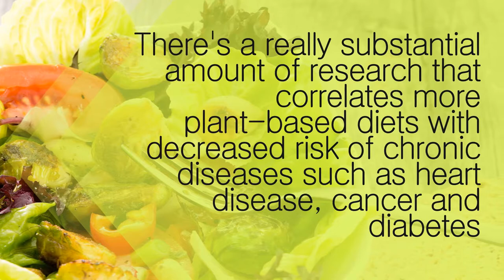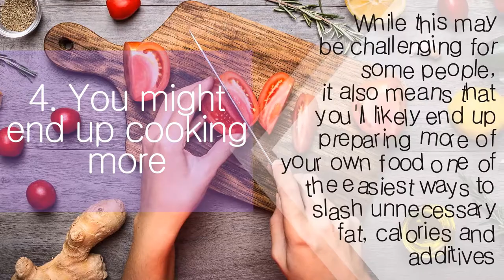5 Health Benefits Being a Vegan | Nutrition Pass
5 Health Benefits Being a Vegan | Nutrition Pass

Eliminating meat and dairy will force you to get creative with your produce and whole grain intake. "You might be getting in a lot more color and variety of fruits, vegetables and whole grains that all have their own beneficial properties